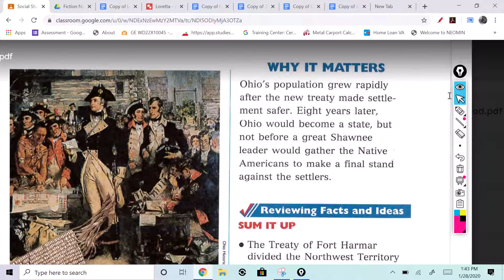Pg. 125 Battle Over Ohio